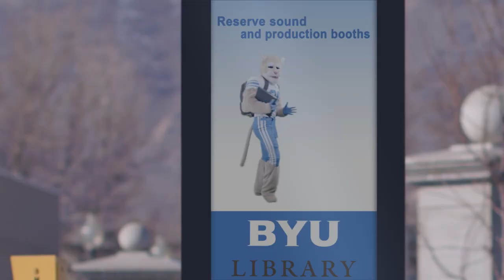Geico Y Mountain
BYU Library Reserves Sound and Production Booths for Free